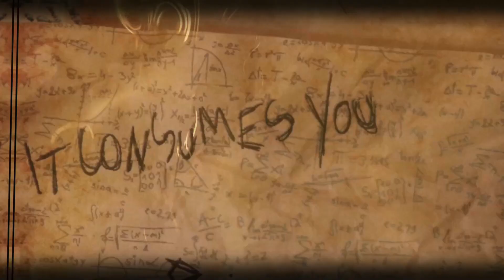AZMECA - PORCELAIN KNIVES (LYRIC VIDEO)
AZMECA - H-BOMB RENEGADE (LYRIC VIDEO)

Amazon Music: